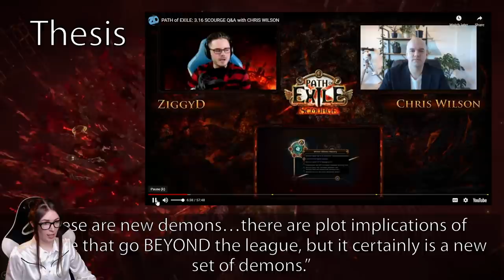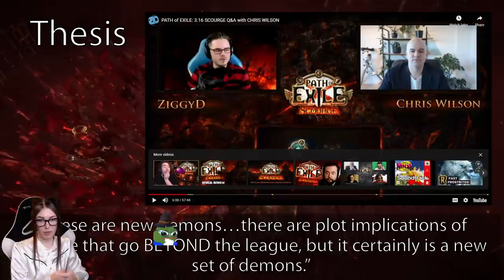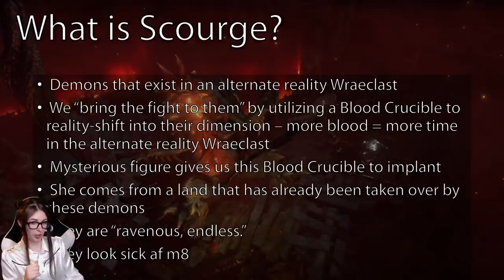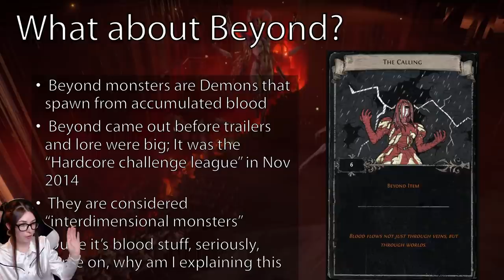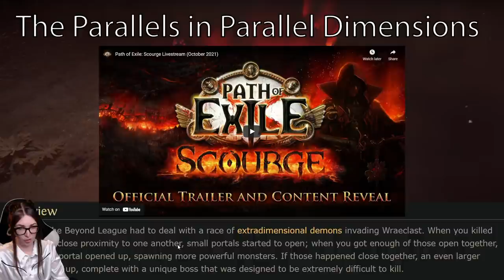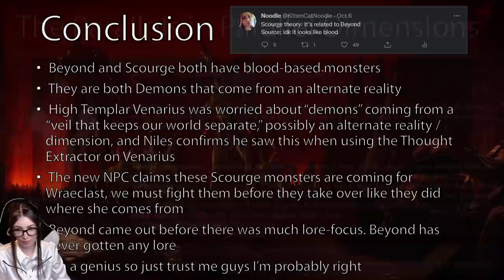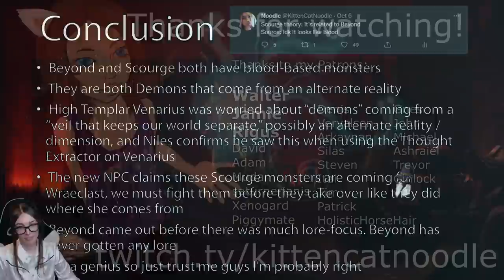PoE Theory: Scourge is the New Beyond (a TED style talk)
I didn't have quite enough to make a whole video, but you guys, I was maybe still right actually that Scourge is related to Beyond.

If you like goofy stream come on down OK we can debate if I'm right.

Oriath.net for Quotes